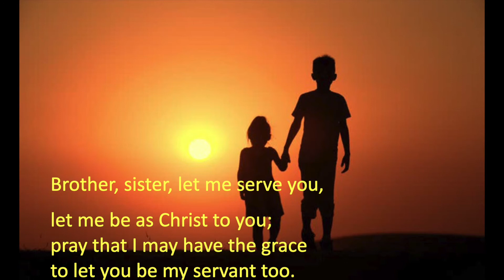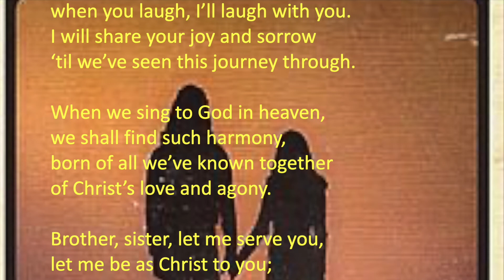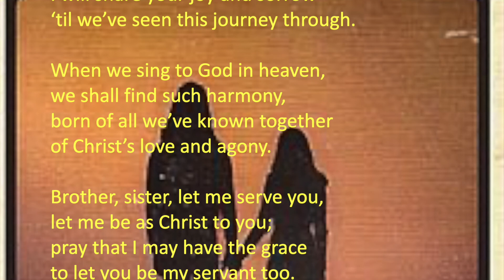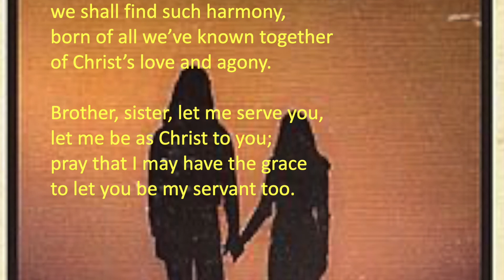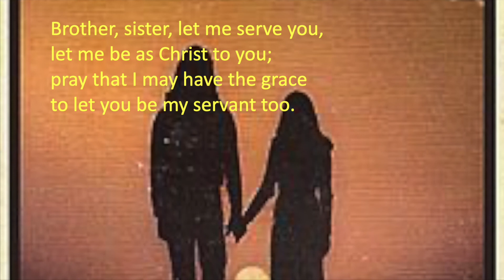Sunday Service 28 March 2021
RRR The language of Love, Pauline Loveday